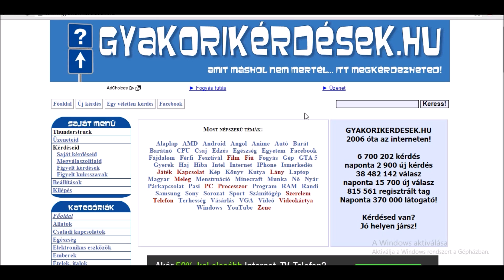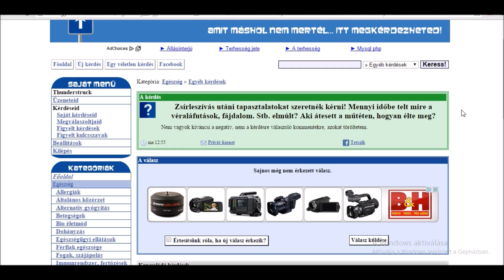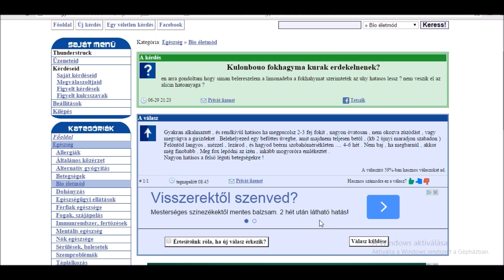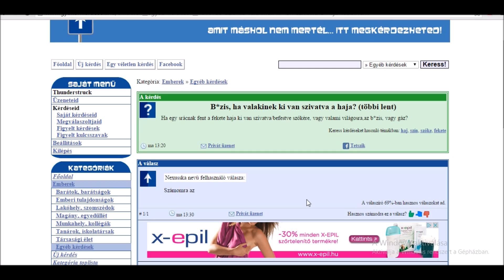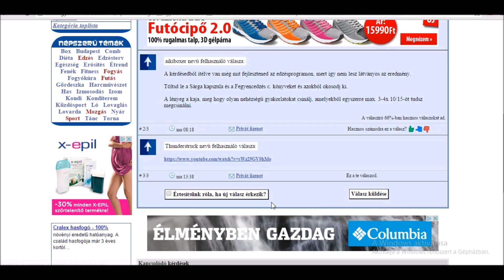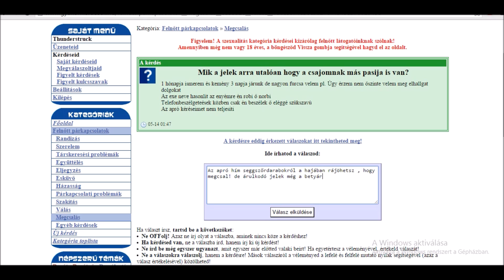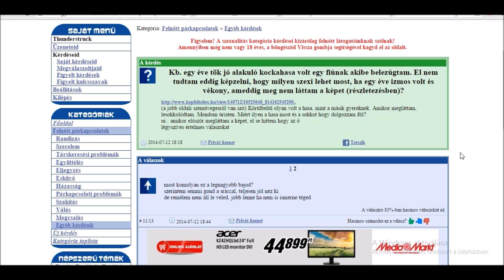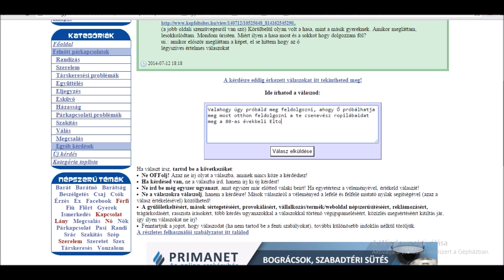GAMINGKANÁLIS bemutatja : Gyakori kérdések - Gyakori Hülyeségek 1. rész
Új sorozatunk, melyben a Gyakori kérdések.hu-n nézünk körül!